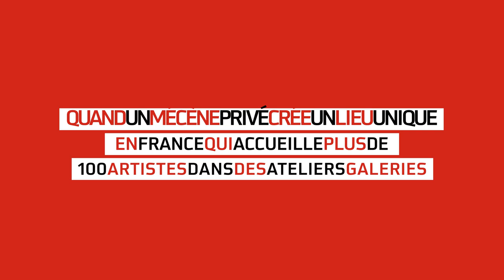Annie Catelas et Pierre-Jean Chabert - Ambassadeurs Tours Loire Valley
Crédits Vidéos :
Réalisation :
Camille Bertin

Musique originale :
Moria Nemo